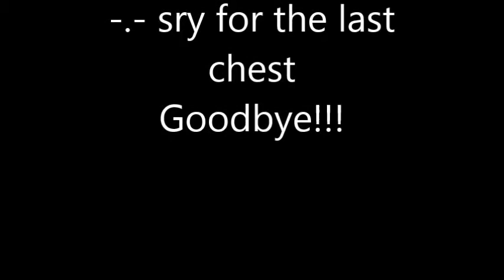Arcane Legends Golden Chests